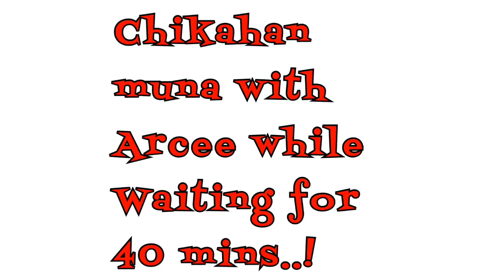HAIR REBOND NA WALANG NEUTRALIZER DERECHO BRAZILIAN KERATIN | ERIE TOLENTINO VLOGS ( pwede pla yun?)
Every Hairstylist have different style or procedure of how they do it, what matters most is you feel the customer satisfied and He/She has no complain and that is the bottomline. As I've said on my videos, it always depend on the texture of the hair, maybe this is applicable to my Hair and not from others. Enjoy watching and Thank you..!😘😘